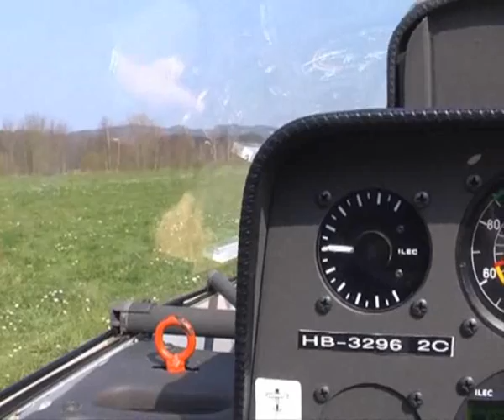Sailplane flight over Amlikon (Thurgau, Switzerland)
(HB-3296 / 2C) While airports all over Europe had to shut down because of the volcanic ash, sailplane airstrips weren't affected at all. Join an action filled sailplane ride over the beautiful region of Thurgau in northeastern Switzerland. With views of the town of Weinfelden and the "Thur" river.